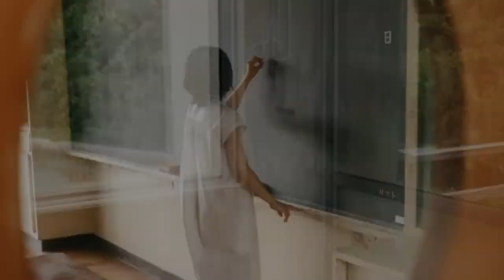Japanese idol Miyo Hirai [Cute Girl]